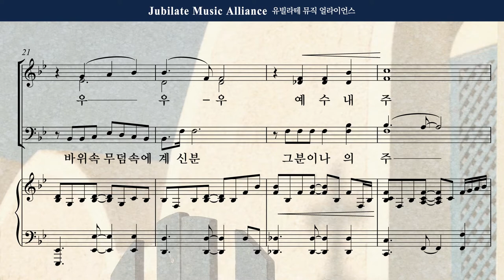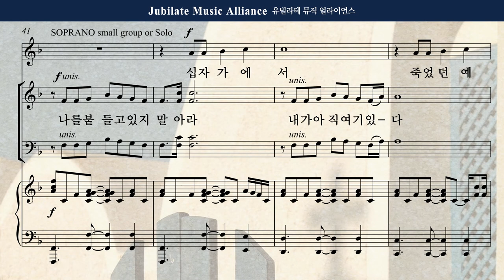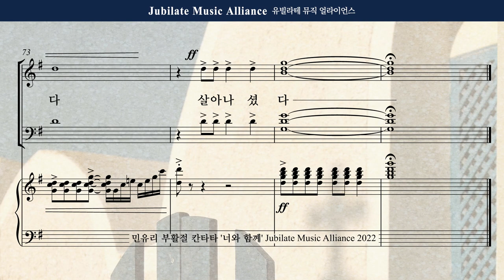[부활절 칸타타] 민유리 - 너와함께 5. 주가 살아나셨다_Soprano